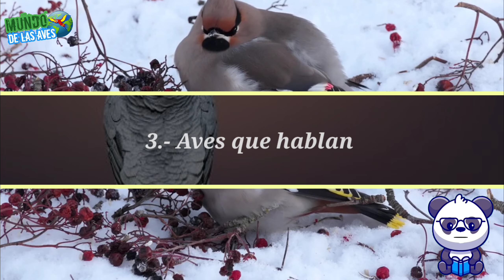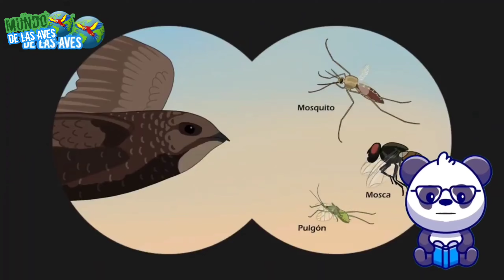10 DATOS CURIOSOS de las AVES que NO SABIAS!! 😨 Cosas Raras de los PAJAROS, documental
Conoce 10 Datos Curiosos de las AVES de una forma entretenida y divertida, podrás saber cual es el ave mas grande y la mas pequeña del mundo. Sabias que existen aves que se emborrachan? además de conocer todas las aves que hablan además de los famosos loros, conoce al ave mas inteligente del mundo y a la que NO deja de volar por todo un años. Conoce a la ave que es venenosa y al pájaro que cambia de color por su tipo de alimentación.
Las aves son animales vertebrados, de sangre caliente que gracias a sus alas pueden volar, si bien no todas vuelan. Tienen el cuerpo cubierto de plumas. Para reproducirse ponen huevos que incuban hasta su eclosión. Conócelas!
cual es el ave mas grande
que aves hablan
cual es el ave mas inteligente
                ⭐⭐🎈🎈 Bienvenidos al Canal: "EL MUNDO DE LAS AVES" 🎈🎈🎈 ⭐⭐
⏱️ Marcas de Tiempo ⏱️
0:00 10 Curiosidades de las aves
0:25 1 Ave mas grande y pequeña del mundo
0:53 2 Aves borrachas
1:30 3 Aves que hablan
2:32 4 Aves mas inteligentes
3:15 5 vuela por un año
3:58 6 Ave Venenosa
4:30 7 Volador mas grande
4:53 8 Aves Fieles
5:22 9 Ave sin Alas
5:41 10 Cambia de color
6:05 Despedida
Ahora que conoces mas hechos asombrosos de los pájaros esperemos que conozcas mas del mundo de las aves.